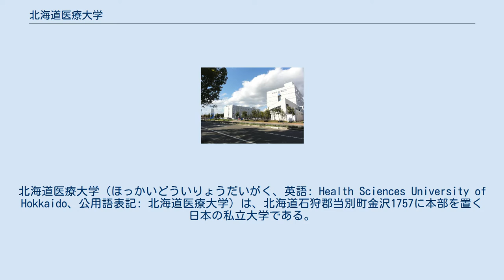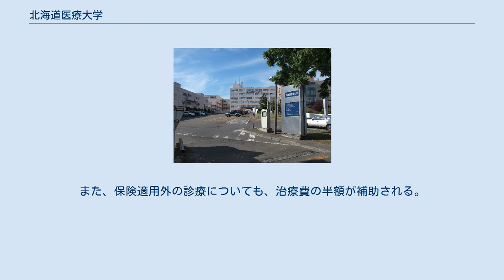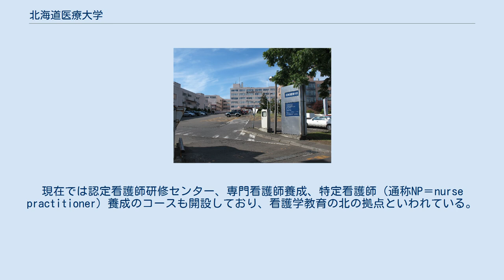北海道医療大学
北海道医療大学（ほっかいどういりょうだいがく、英語: Health Sciences University of Hokkaido、公用語表記: 北海道医療大学）は、北海道石狩郡当別町金沢1757に本部を置く日本の私立大学である。
1974年に設置された。
大学の略称は道医療大，北医療大，医療大，HSUH。
 1974年2月に佐々木真太郎が中心となり、当時の北海道知事・堂垣内尚弘が協力して、東日本学園大学として北海道石狩郡当別町に設立された。
当初は佐々木の息子糸山英太郎が所有する音別町（現・釧路市）の土地に学園都市を構想し、雄別炭鉱尺別鉱業所が閉山された事による国から音別町への交付金より一部の支援を受け、音別校舎（教養部）を設置した。
大学機能の大半が当別町に置かれていたことから、1985年に音別校舎を廃止し当別町へ移転・統合した。
 1994年には現行の「北海道医療大学」と改名した。
 「保健・医療・福祉の連携と統合」を教育理念とし、薬学部、歯学部、看護福祉学部、心理科学部、リハビリテーション科学部の5学部8学科からなる医療系総合大学として独自のカリキュラムを構成。
医学部は設置していないが、近年の医師不足を背景に設置を検討していた。
北海道の医師不足から釧路市立病院を提携病院とし、札幌及びその近郊に医学部を設置する計画であったが、肝心の釧路地域の医師不足解消にならないことから計画を変更。
2013年に理学療法士・作業療法士を養成するリハビリテーション科学部を設置した。
 附属病院として北海道医療大学病院、歯科衛生士専門学校として北海道医療大学歯学部附属歯科衛生士専門学校を設置している。
 同大学には診療費補助制度があり、在学生が北海道医療大学病院や歯科クリニックで保険診療を受けた場合、自己負担分全額を後援会から補助される。
また、保険適用外の診療についても、治療費の半額が補助される。
 また、同大学の卒業生がNPO法人ゆうゆう24を設立、多くの学生ボランティアによって支えられている。
 看護学教育における評価が高い。
1993年から北海道で初の看護師と保健師の大学教育を行い、看護学修士（1998年〜）、看護学博士（2000年〜）を輩出している。
現在では認定看護師研修センター、専門看護師養成、特定看護師（通称NP＝nurse practitioner）養成のコースも開設しており、看護学教育の北の拠点といわれている。
 当別キャンパス（2011年7月） あいの里キャンパス（2012年10月） ※医療技術学部を除く各学部に大学院を有する。